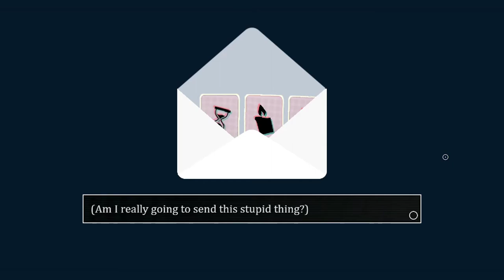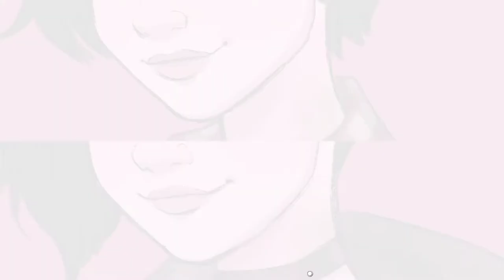Placebo Love Preview (No Commentary)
A short preview of the well made dating sim Placebo Love, where you have to uncover the mystery behind two identical soul mates while reconnecting with friends and family, and maybe even making some new friends in turn!